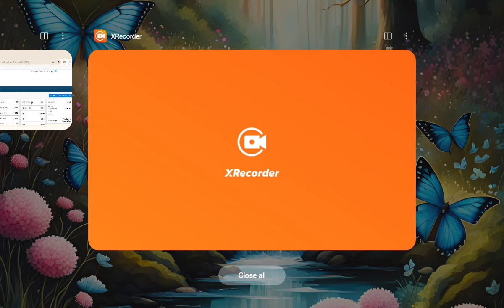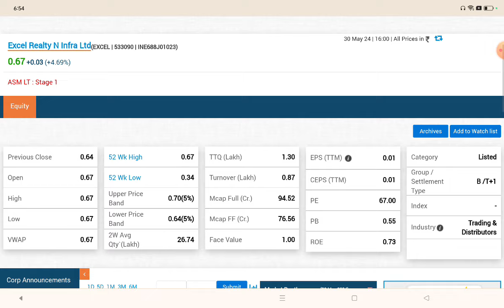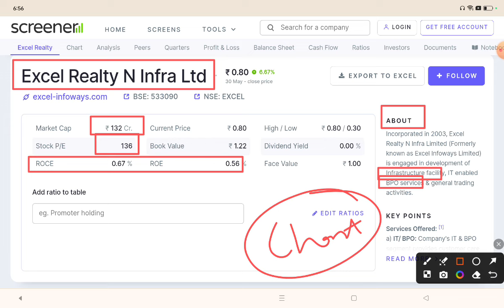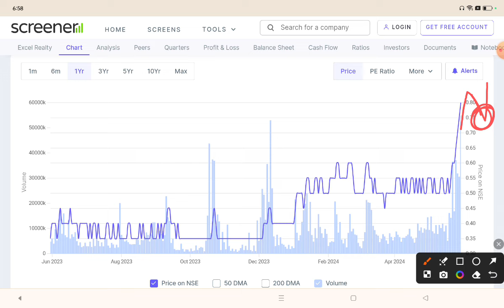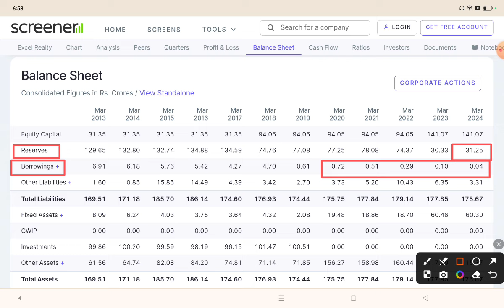Excel realty n infra ltd latest news🔥Excel realty share latest news | Future of India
दोस्तों गलती से Recorded Video हि Upload गया है । इसमें कोई Editing नहीं है । इसके लिए क्षमा करे 🙏🙏

Hash Tags -

Please Note:-